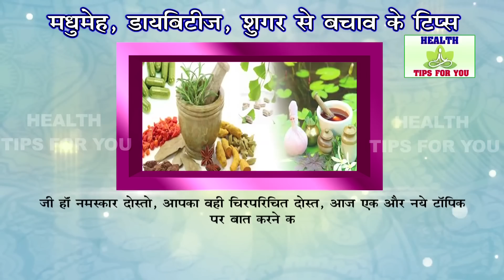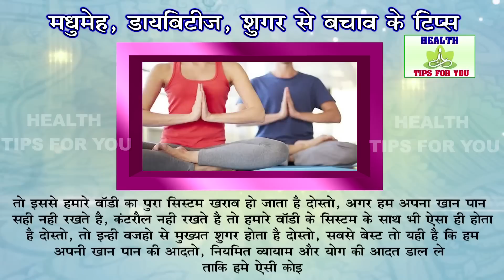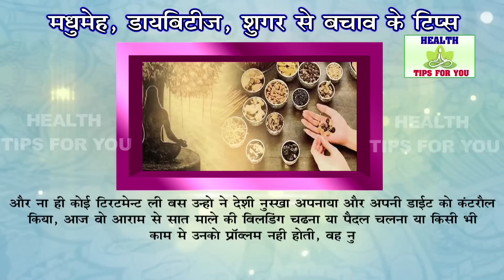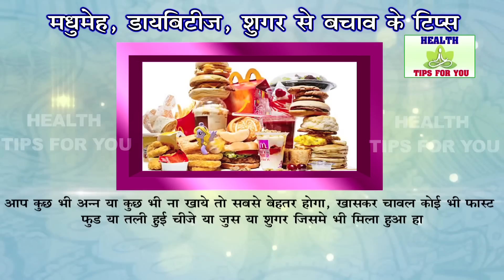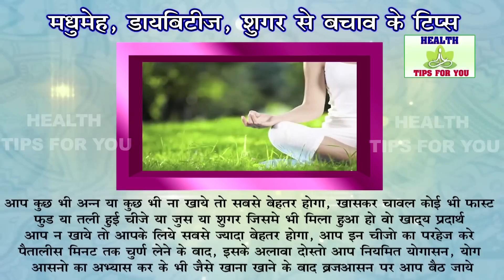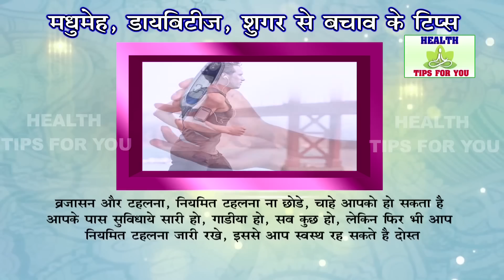वजन कंट्रोल और मधुमेह कंट्रोल पेय एक साथ || Ayurved Samadhan